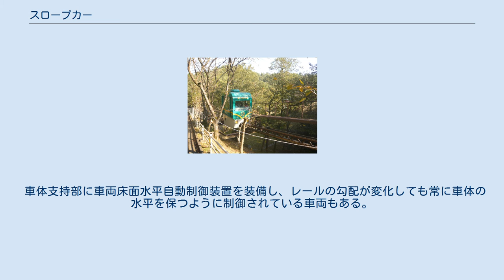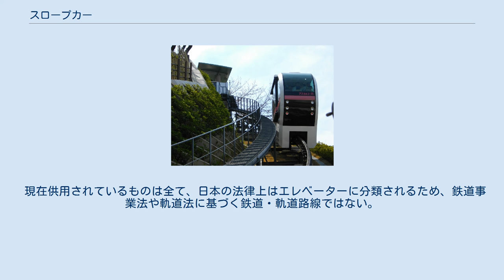スロープカー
しらかみ号（青森県深浦町） 柴田町船岡城址公園スロープカー（宮城県柴田町） 飛鳥山公園モノレール（東京都北区） 奥只見スロープカー（新潟県魚沼市奥只見ダム） らくらく号（岐阜県関市） 皿倉山スロープカー（福岡県北九州市） スロープカーは、株式会社嘉穂製作所が開発・製作している跨座式のモノレール車両で、同社の登録商標（第5633935号）である。
 その名前の通り、施設敷地の入口（門など）から建物の玄関口までの間に「急な坂道」や「階段」がある場合において、主に歩行困難な老人や車椅子利用者の輸送を目的としたバリアフリー対策として導入されるケースが多い。
また、地形的に健常者でも歩行困難な2点間を連絡する目的で設置されることもある。
 車体長さ3m程度で定員4 - 8名のものと、車体長さ6m程度で定員30名程度のものがある。
2両編成になっているものもある。
 通常の鉄道車両としての跨座式モノレールは、コンクリートのレールの上をゴムタイヤで走るものが多いが、スロープカーはラックレールに似た鋼製のレールと車体に取り付けられた歯車の組み合わせで坂を登っていく。
これにより、最大45度（1000‰）の登坂が可能である。
主電動機はかご形三相誘導電動機が使用され、VVVFインバータ制御で速度制御を行う。
いずれも走行機器類は安川電機製である。
 車体支持部に車両床面水平自動制御装置を装備し、レールの勾配が変化しても常に車体の水平を保つように制御されている車両もある。
 利用者のボタン操作により自動的に作動し、目的地で停止するようになっているため、運転士は不要である。
 走行速度が低いものが多く、健常者であれば、スロープカーに乗るよりは歩いた方が施設内の目的地に早く到着するケースが多いが、これはこの乗り物の性質があくまでも坂道や階段に対する「補助」であるためである。
 現在供用されているものは全て、日本の法律上はエレベーターに分類されるため、鉄道事業法や軌道法に基づく鉄道・軌道路線ではない。
 その他、個人宅においても採用例がある。